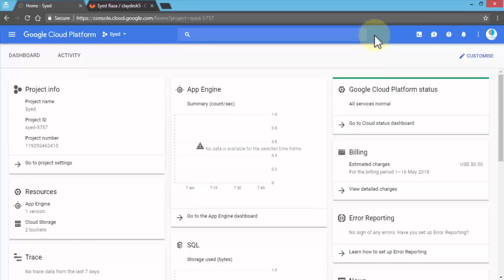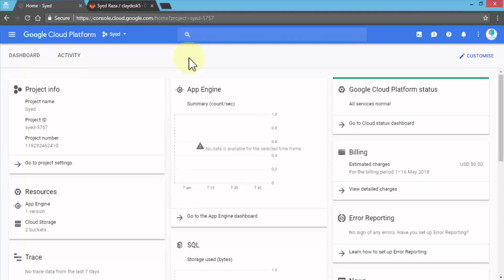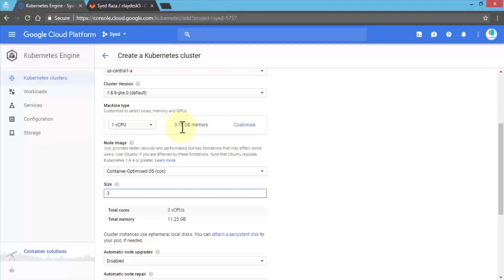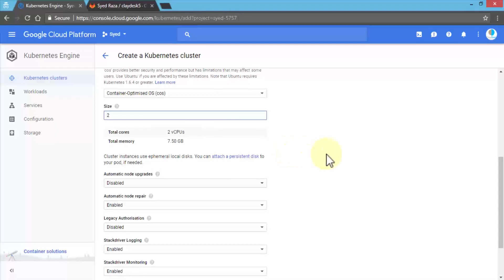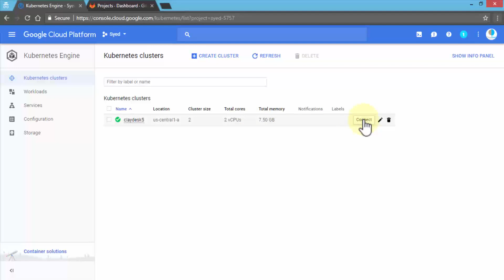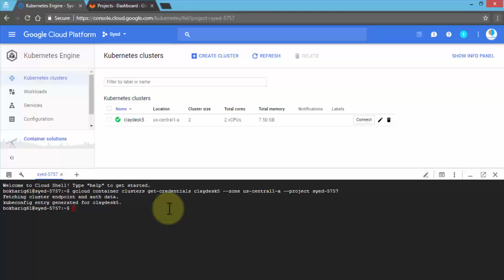Kubernetes cluster API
⚡Kubernetes cluster API | How To Create Kubernetes Cluster? ⚡

The Complete DevOps Engineer Course 2.0 - Java & Kubernetes

2. **For FREE WEB HOSTING** by ClayDesk.